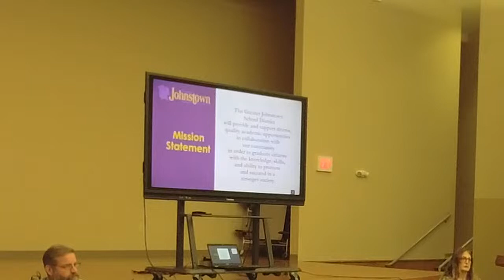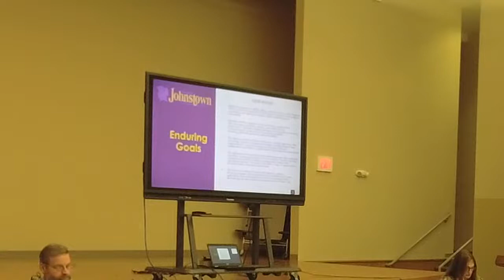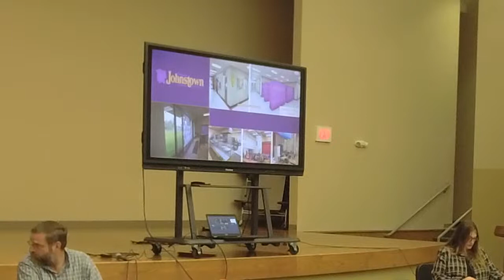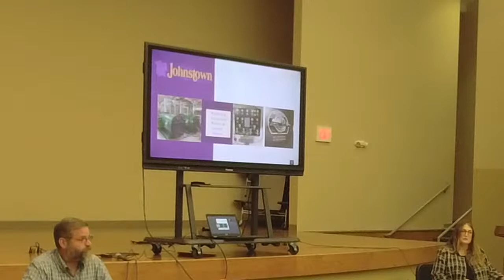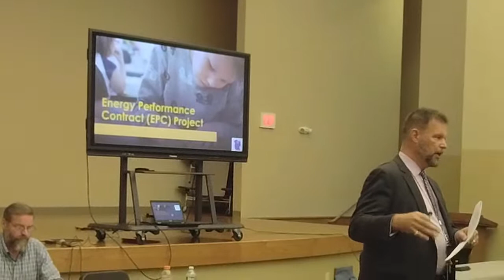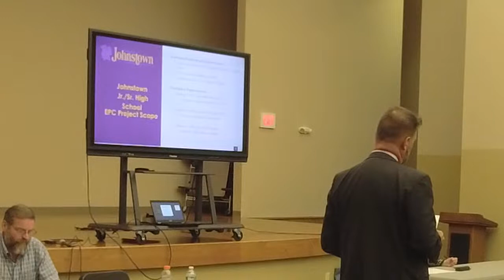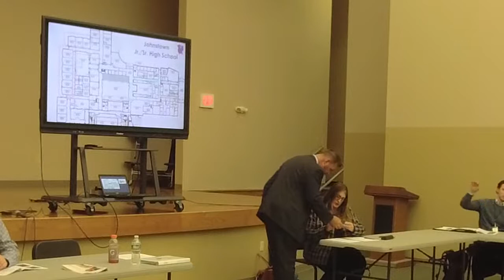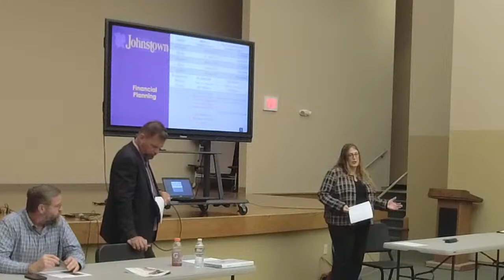November 8, 2022 Capital Project and EPC Public Forum